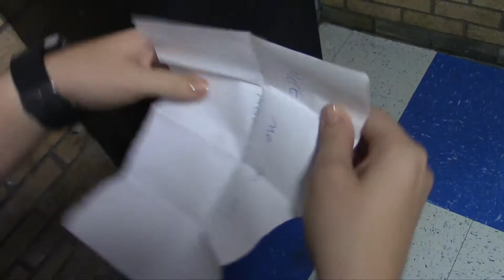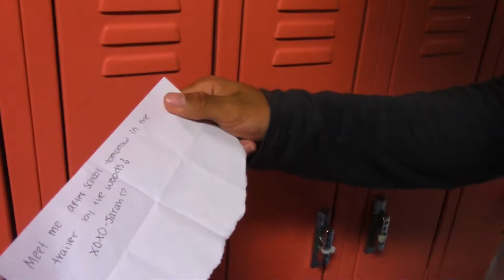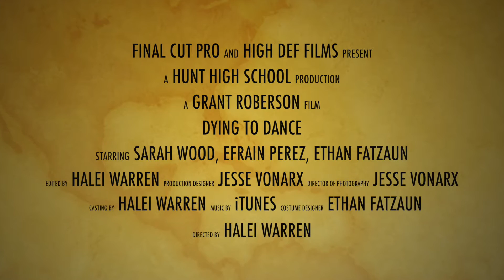Dying to Dance - Broadcasting 1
NEJ Films group of Grant Roberson's Broadcasting 1 at James B. Hunt High School 16-17